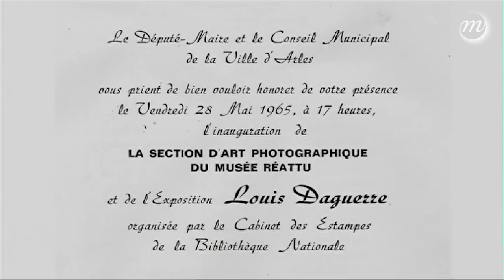Naissance d'une collection (extrait du film "Clic Clac Clergue")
En véritables précurseurs, Lucien Clergue et Jean-Maurice Rouquette ouvrent dès 1965 la section d'art photographique du musée Réattu d'Arles.
Leur audace et leur détermination leur ont permis de réunir, en quelques semaines seulement, des œuvres des artistes les plus renommés de l'époque.

Lucien Clergue : les premiers albums
Du 13 novembre 2015 au 15 février 2016 au Grand Palais